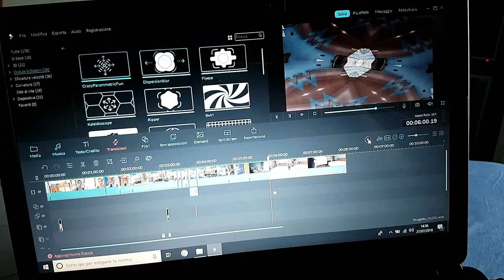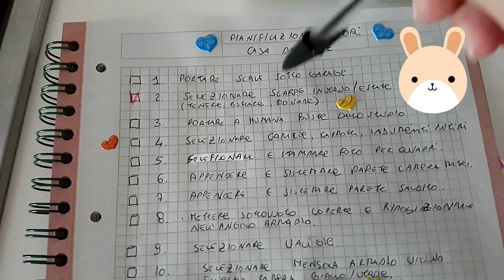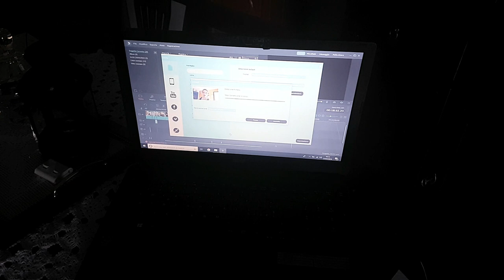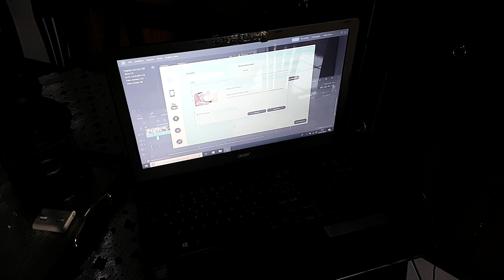Vlog Casalingo #2 || Pomeriggio veloce e chiacchierato || Una Fetta Di Paradiso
Ecco la seconda parte del vlog casalingo pubblicato nella mattinata di ieri. Spero vi tenga compagnia!

Valentina